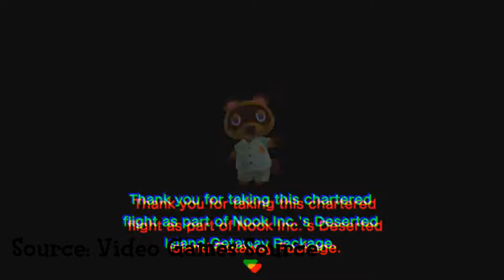Animal Crossing New Horizons | Georg Review #1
kinda cringe 😳😳😳